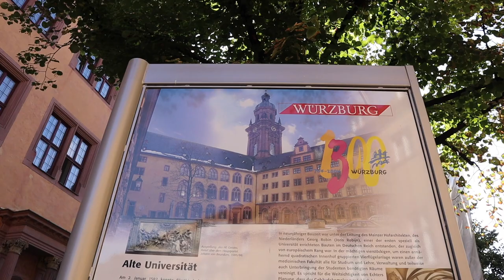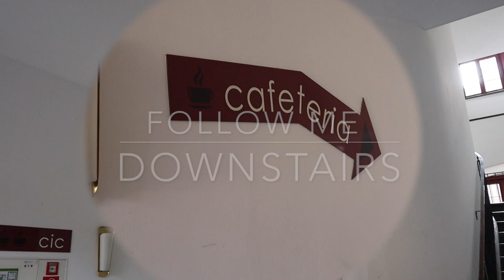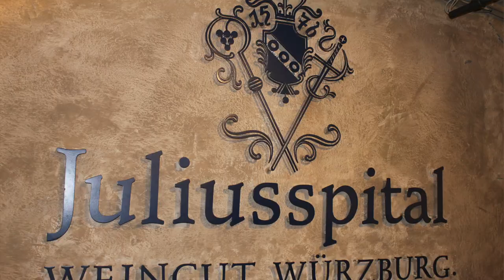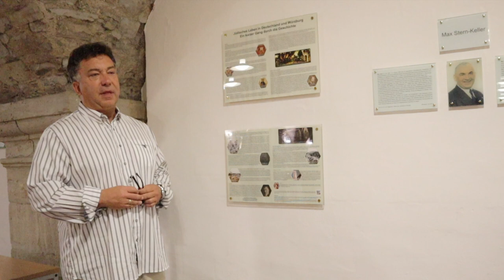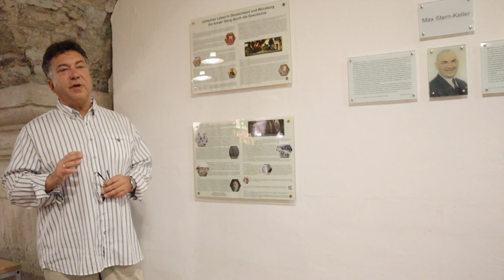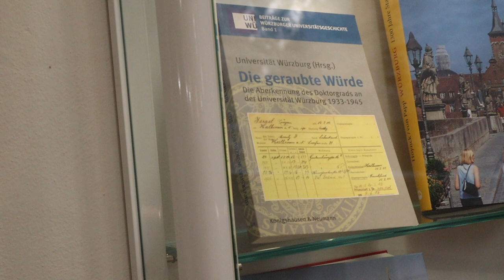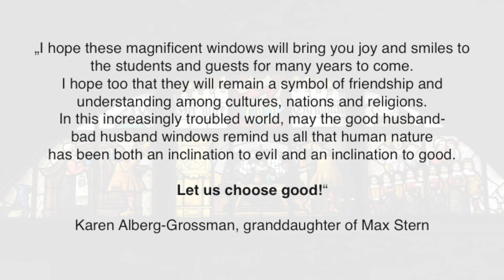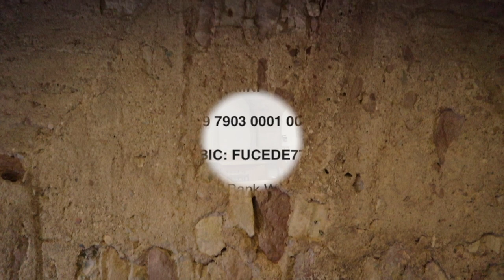Max Stern Cellar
Discover the historical, significant spot called "Max Stern Cellar" under the Old University of Würzburg, where law faculty resides.
Together with Alumni Association I am taking you to the former wine cellar with inimitable atmosphere.